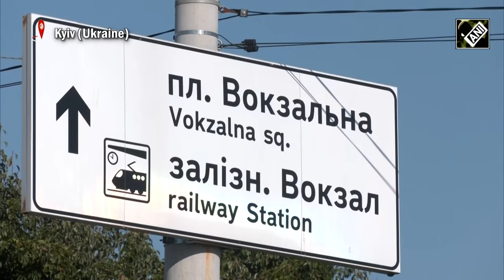PM Modi to visit Ukraine: Indian Citizens hopeful of peace in war-ravaged nation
Prime Minister Narendra Modi to visit Ukraine on August 23. This will be the first visit by an Indian Prime Minister to Ukraine after establishment of diplomatic relations between the two countries in 1992.